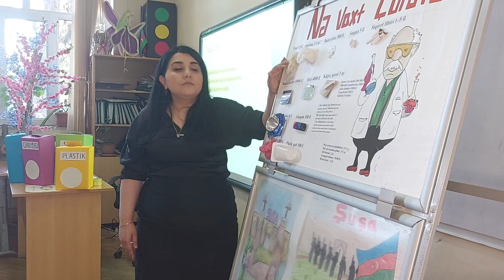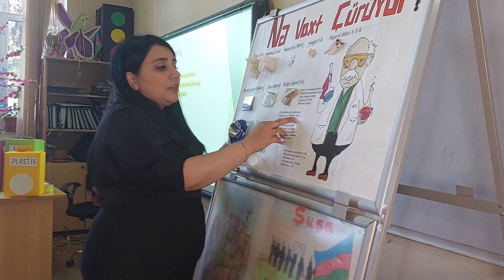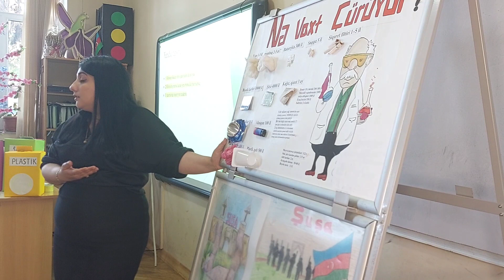Təbiətdə nə nə vaxt çürüyür?